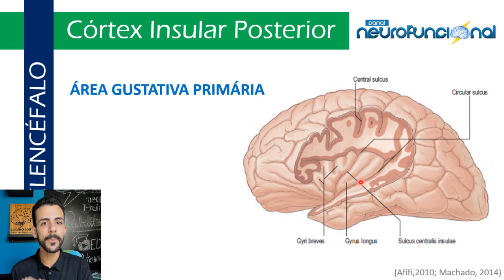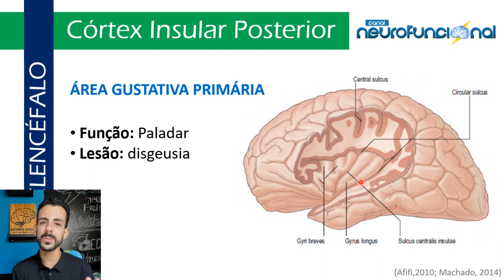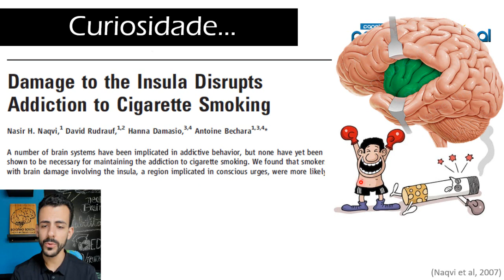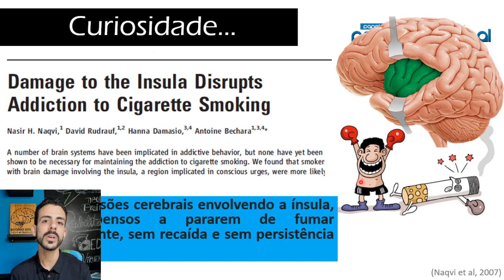LOBO DA ÍNSULA (Aula Nova) - Neuroanatomia Funcional com Rogério Souza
Hoje falaremos tudo sobre a neuroanatomia do lobo da ínsula, suas principais áreas, giros, funções e a sintomatologia após lesões nessas áreas. Lembrando que essa aula é uma continuação da aula de telencéfalo.

Esta é a  versão atualizada da aula antiga sobre lobo insular aqui do canal.

Meu nome é Rogério Souza, sou fisioterapeuta na cidade de Londrina, fiz minha especialização em fisioterapia neurofuncional (residência) e atualmente estou concluindo meu mestrado em ciências da reabilitação. Sou professor universitário em cursos de graduação e pós graduação.

Sobre o canal: O Canal neurofuncional trata-se de um projeto de ensino que criei para facilitar o ensino de neuroanatomia, neurologia, neurociências e neuroreabilitação aqui pelo Youtube. Não visa substituir o ensino presencial ou livros, mas sim ser um material de apoio como forma de tornar acessível o conhecimento.